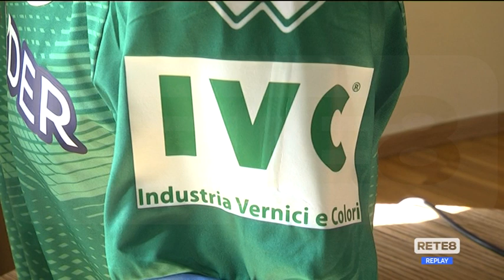Pescara Calcio - Nuovo sponsor e, su squadra e Società …..